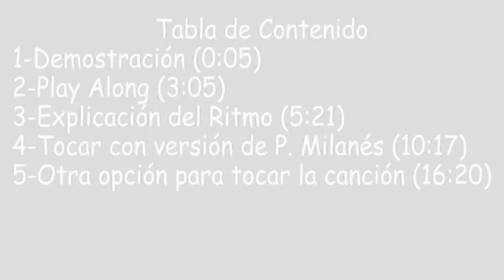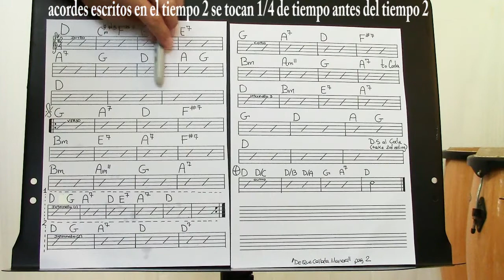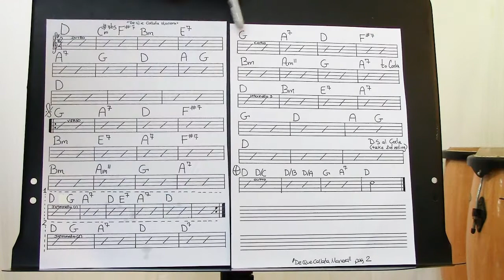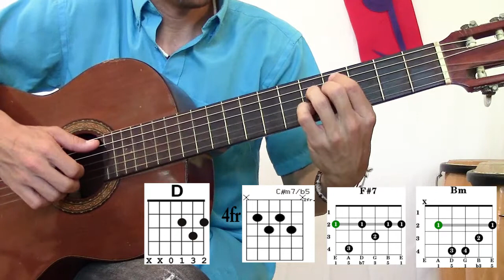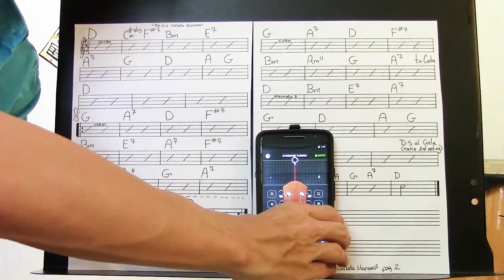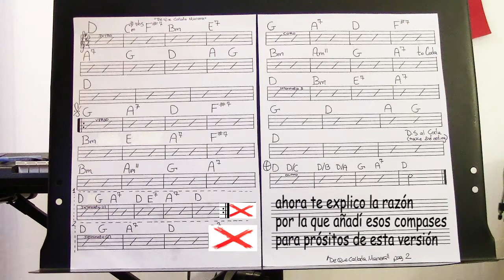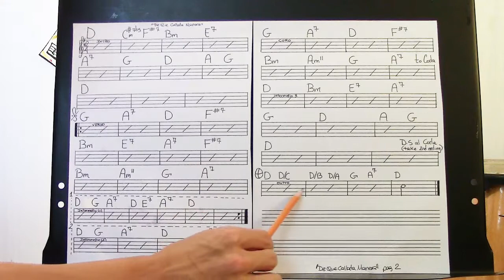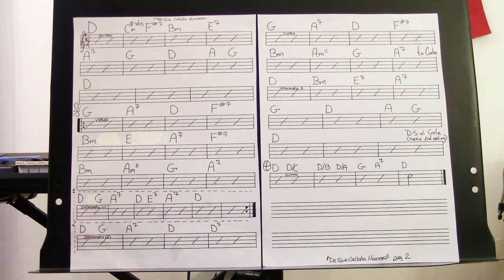De Que Callada Manera - Tutorial de Guitarra - Son Arpegiado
Aprenda a tocar el acompañamiento de la canción De Que Callada Manera con este tutorial de guitarra usando un ritmo de Son arpegiado.
Incluye demostración con diagrama de acordes, "play along" con el arreglo musical, repaso del ritmo con figuras rítmicas y tabs y detalles adicionales que te darán diferentes opciones para ejecutar la canción.